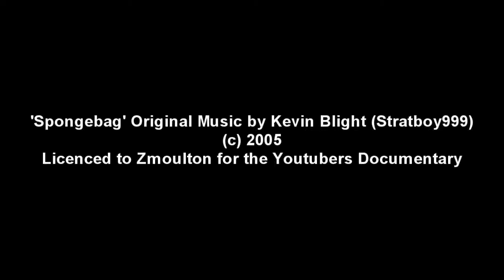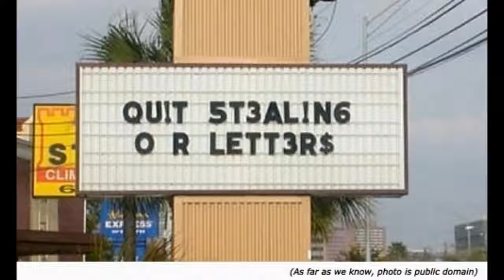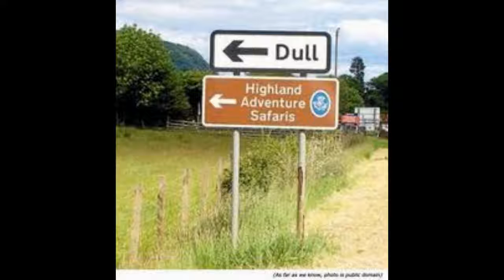Spongebag - Original music for Zmoultons Youtubers Documentary